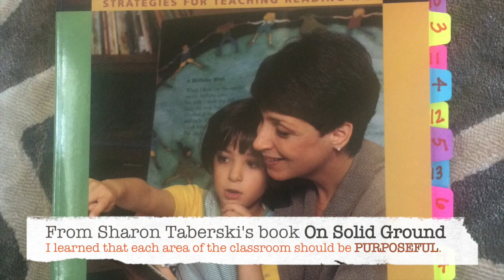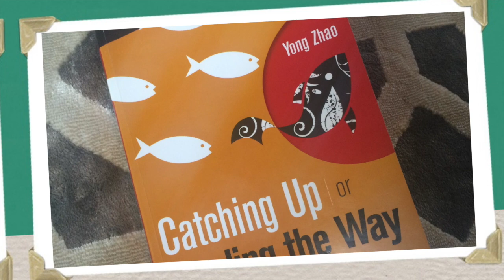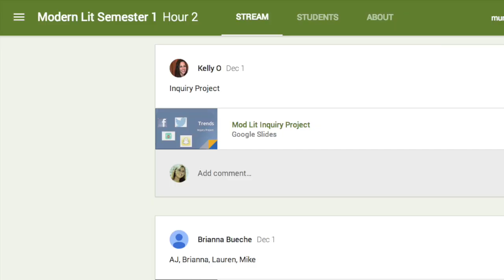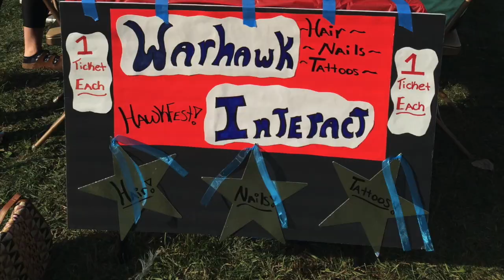Formal Showcase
Liz Munkwitz's 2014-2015 Formal Showcase Video